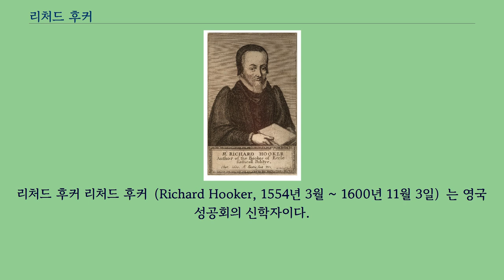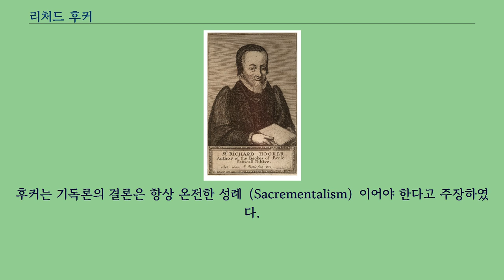리처드 후커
리처드 후커 리처드 후커（Richard Hooker, 1554년 3월 ~ 1600년 11월 3일）는 영국 성공회의 신학자이다.
1568년 옥스퍼드 코퍼스 크리스티 칼리지에 입학하여 성서, 교회역사, 철학등의 다양한 분야를 공부하였다.
「교회정치법」（Laws of Ecclesiastical Polity）을 저술하여, 청교도와 로마 가톨릭에 대해 영국성공회를 옹호하였다.
리처드 후커는 교회정치법에서 나라의 권력이 교회안에서 정당한 역할을 할 수 있다고 보았으며, 교회의 전통과 이성이 성서와 더불어 신앙의 기준이 된다고 보았다.
이는 교회의 권위를 강조하는 로마 가톨릭과 성서에 쓰인대로 믿어야 한다면서 성공회의 보편 교회로써의 전통을 반대하는 청교도들로부터 성공회를 변증하기 위한 것이었다.
그는 공예배에 대하여 하나님의 말씀에 의해 결정되어야 한다고 주장하였지만, 예배의 모든 문제에 대하여 하나님에 의해 정해져 있다고 보지 않았다.
즉, 성경에 의해 정해져 있지 않은 부분에 대하여는 교회가 분별하여 자유롭게 정할 수 있다고 생각하였다.
후커는 기독론의 결론은 항상 온전한 성례（Sacrementalism）이어야 한다고 주장하였다.